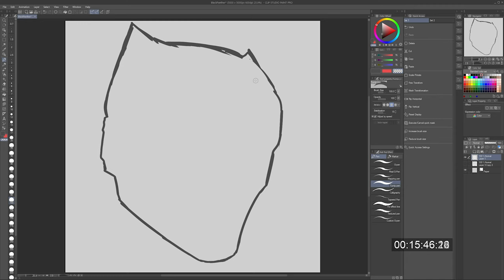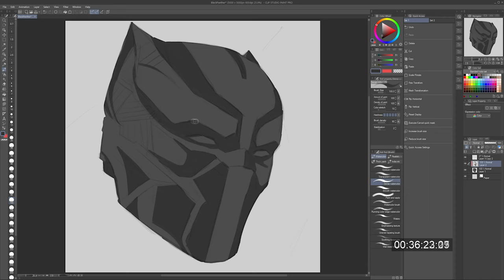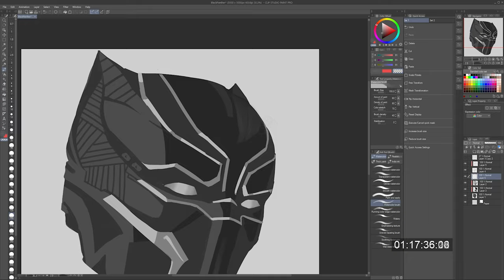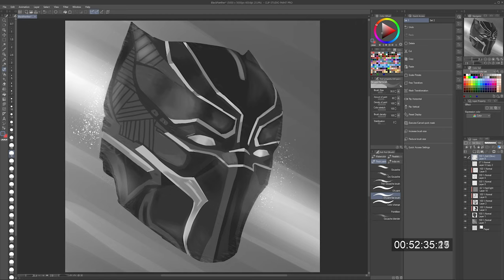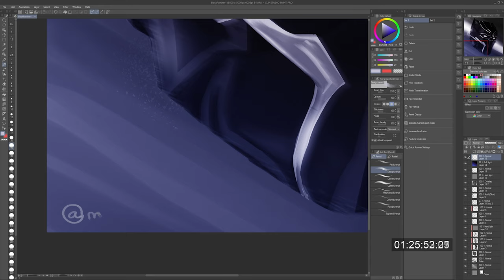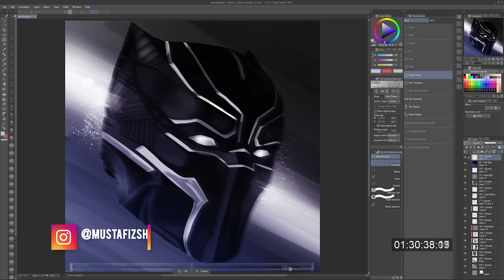Painting Black Panther | Speed Art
With the seemingly sudden passing of Chadwick Boseman I have been spending some time re-watching his speeches, reading his words, and feeling the overwhelming grief that others have since this wonderful human has passed on. I encourage you to do the same. He was a bright light in an otherwise dark time.

Nevertheless, he was a (Actor, Director, Writer, and Producer) such an inspiration and everything what I would love to do and be in my own lifetime. It is amazing the amount he did the last 4 years without telling anyone he had cancer. My introduction to his work was to of course his iconic role as the Black Panther in the MCU, and I decided to commemorate him with a painting of the helmet he wears in the movie. Rest In Power King.

Workflow:
•Time:  1 hour 45 minutes approx
•Device: Huion Inspiroy Dial Q620M
•Software: Clip Paint Studio Pro

Chapter Markers
0:00 Intro
0:19 Main Painting Process
10:09 Finished Piece